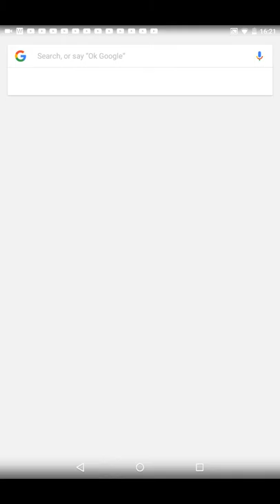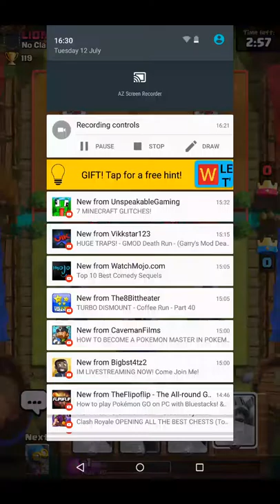Chest opening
Clash royal is back!